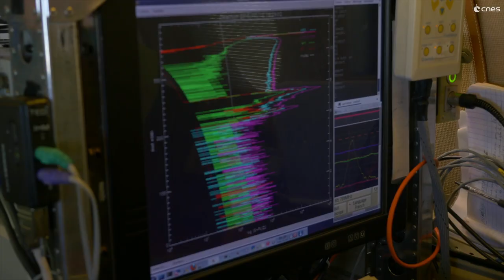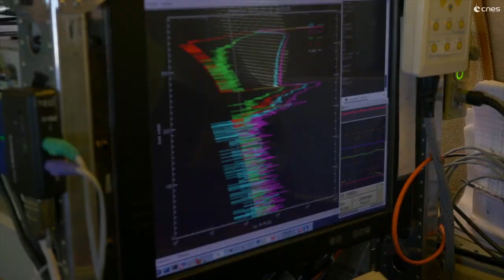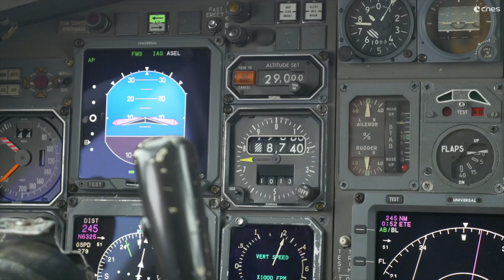Safire : des avions étudient l'atmosphère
Safire opère et déploie des avions de recherche. Le CNES, avec le CNRS et Météo France, fait partie des tutelles de Safire. On a évalué que, pour bien suivre le comportement du climat, il fallait suivre en continu, près de 50 paramètres, qui concernent tous les compartiments du système Terre et Safire est capable de fournir des mesures sur l’ensemble de ces compartiments.